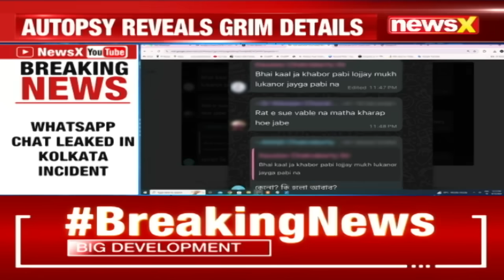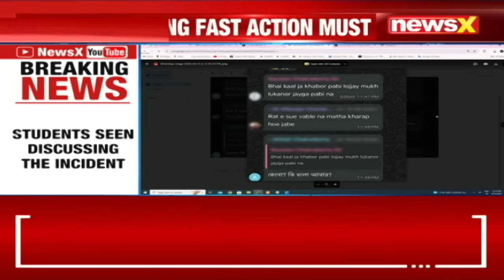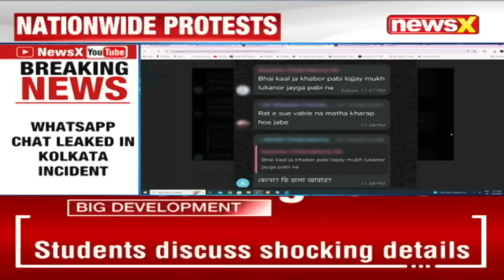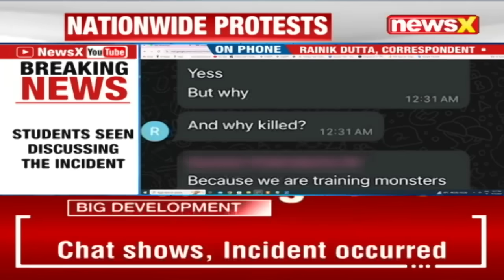WhatsApp Chat Leaked In Kolkata Doctor Rape Incident | NewsX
A WhatsApp chat has been leaked in RG Kar Hospital death of a female doctor. A chat has been leaked between three students where the students have been discussing the RG-Kar incident and what conspired in the case. A second chat has also been released wherein the students have been discussing the case and questioning why the doctor has been killed.